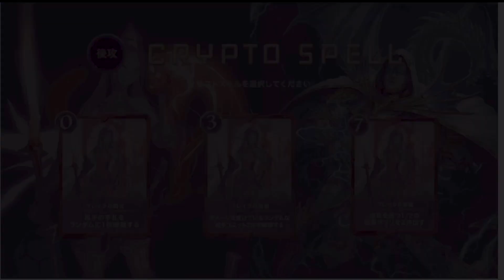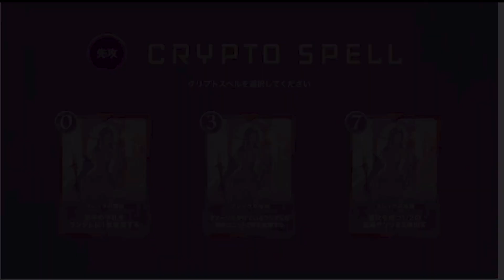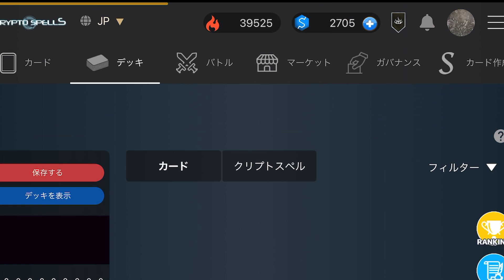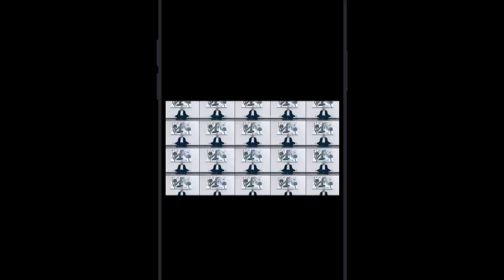【クリスペ】ゼロから始めるクリプトスペルズ無課金道 -とにかく相手をメタるのが好きな人はこれ使って下さい！-【デッキ紹介】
クリスペID 157677
リファラルコード GLnz

クリスペの再生リストはこちら！

◾️Jun’s SNS✍️✍️✍️

［Gallery］

［Private］

［Jun Gallery］

［いれすぴ -Irregular Spirits-］